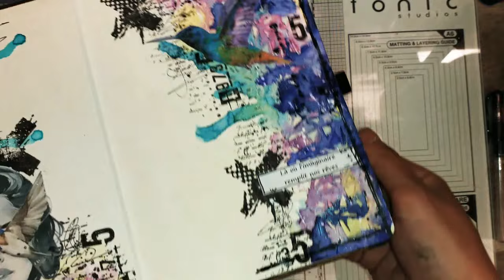ART JOURNAL DU DIMANCHE #71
Coucou, voici une nouvelle page art journal réalisé dans un carnet notebook offert à la gagnante du challenge 30 jours 30 pages. J'espère qu'elle vous plaira 😉😉😉
Excellent dimanche à tous, gros bisous 😊😊😊

Titre:  New Beginning
Auteur: Forrest Keller